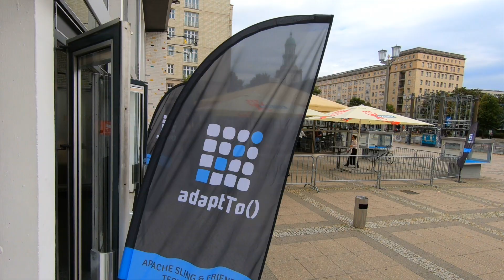adaptTo() - Europe’s leading AEM Developer Conference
Three amazing day's at Europe’s leading AEM Developer Conference. Great talks, workshops and speaker.